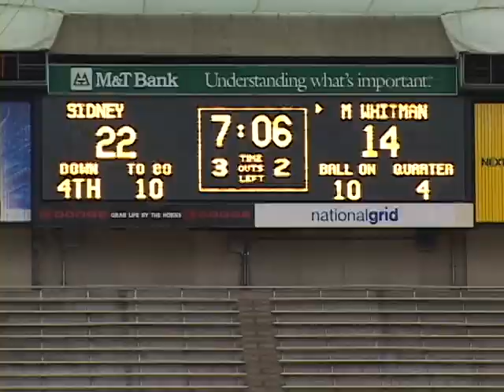Hometown Sports 2005 NYSPHSAA Class C Football State Semi Sidney Warriors vs Marcus Whitman Wildcats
State semifinal game between Sidney and Marcus Whitman.